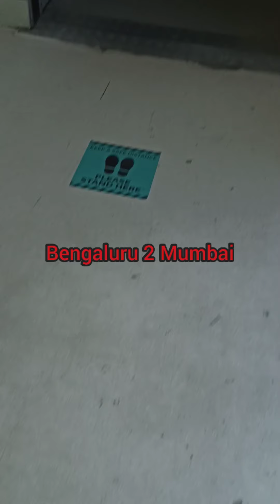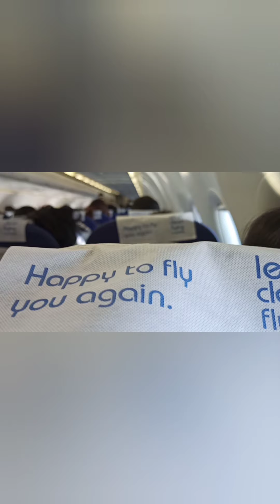Bengaluru 2 Mumbai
Just a matter of little over 1 hour 20 mins, you land in the City of Dreams from Bengaluru